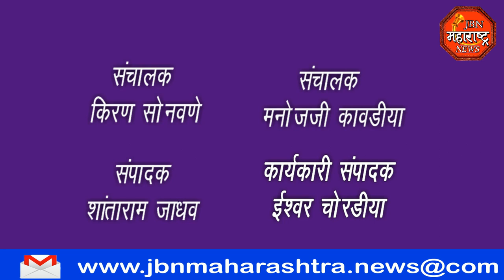jbn maharashtra news jalgaon